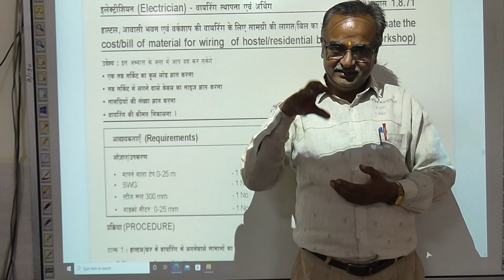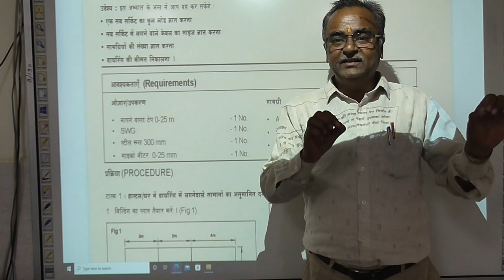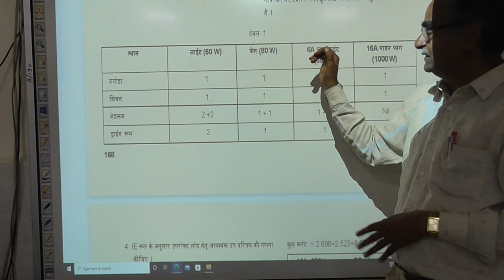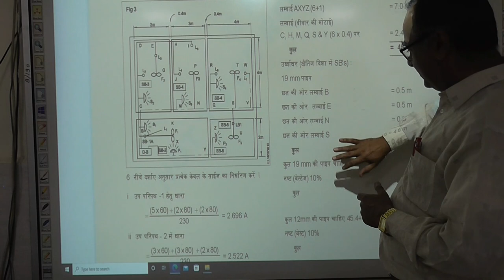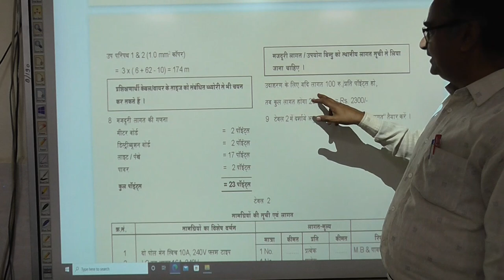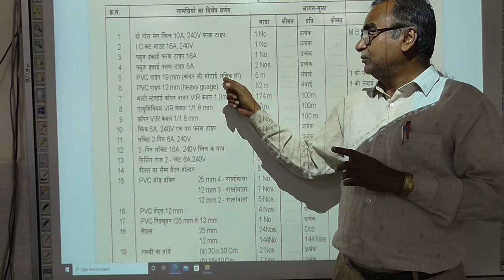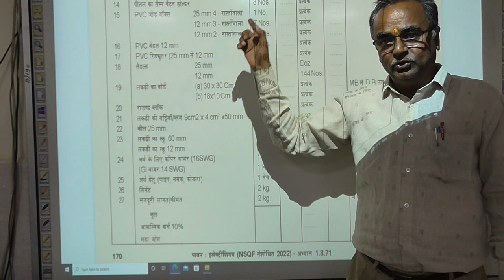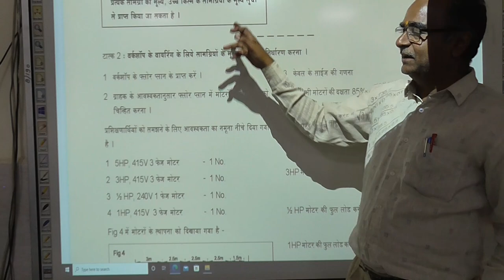Estimate & costing of Domestic House wiring practice